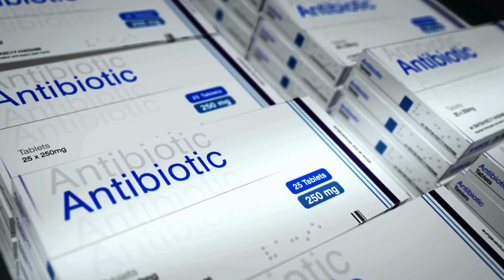Lotta all'antibiotico-resistenza, problema mondiale. Corso della Asl di Sassari